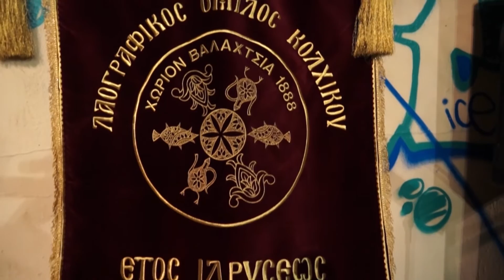Πολιτιστικός Συλλογος Χαριλάου - Κρασί & Σταφύλι 2014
Kινηματογραφικό σπο'τ από την γιορτή "Κρασί&Σταφύλι" που διοργάνωσε ο πολιτιστικός σύλλογος Χαριλάου στις 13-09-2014 στο π'αρκο Ν.Ελβετ'ιας..Συμμετοχη απο Πολιτιστικο Συλλογο Ζαγκλιβεριου καθως και του Συλλογου Κολχικου"Βαλαχτσια¨"...